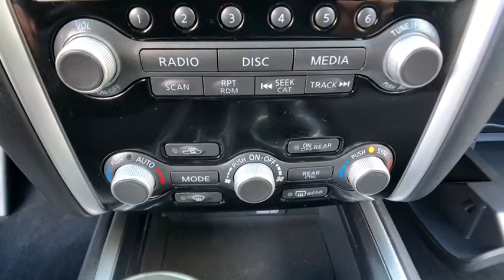2019 Nissan Pathfinder Clarkston, Waterford, Lake Orion, Grand Blanc, Highland, MI P2190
Gun Metallic Used 2019 Nissan Pathfinder available in Clarkston, Michigan at Bowman Chevrolet. Servicing the Waterford, Lake Orion, Grand Blanc, Highland, MI area.

Bowman Chevrolet
6750 Dixie Hwy

Recent Arrival! CARFAX One-Owner. Clean CARFAX.brGun Metallic 2019 Nissan Pathfinder SV 4D Sport Utility 4WD V6 CVT with Xtronicbr19/26 City/Highway MPGbrbrAt Bowman Auto Group we provide One Great Experience and are proud to offer Transparent Pricing! Proudly serving: Oakland County, Clarkston, Bloomfield Hills, Flint, Waterford, Holly, Whitelake, Lake Orion and Detroit.